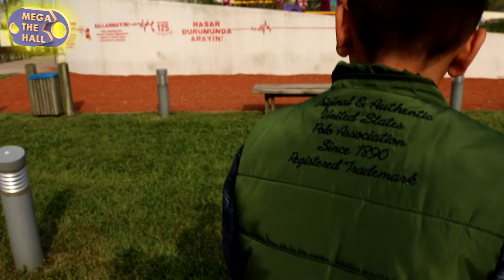Minnak Drone'umuzu Test Edip Uçurduk - Sinek gibi Drone Maşallah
İbo ile eğlenceli s9 mikro test videosu sizlerle..

Keyifli Seyirler..